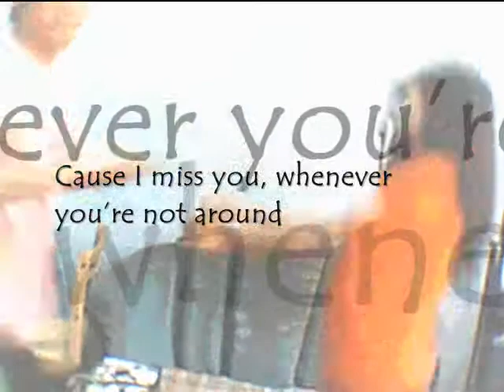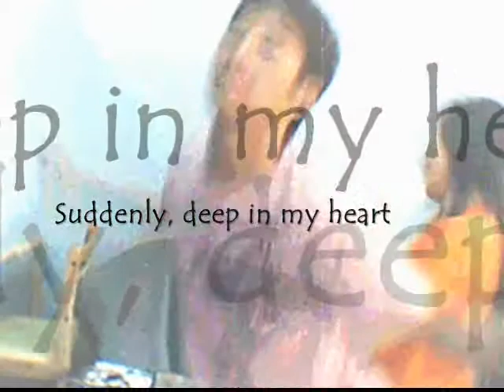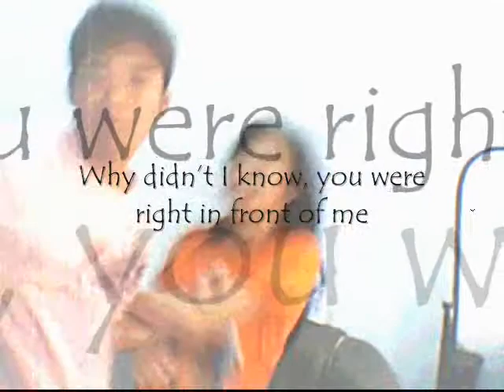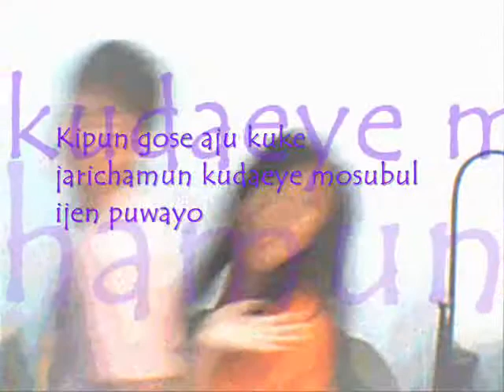I think - (Fullhouse OST) with lyrics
kulet. . .mga baliw